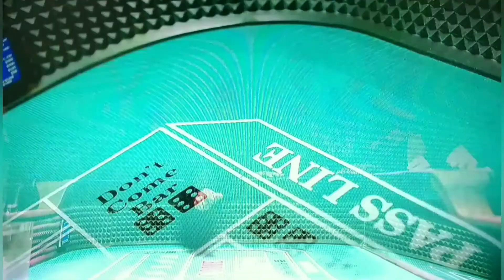High Risk, Short Game